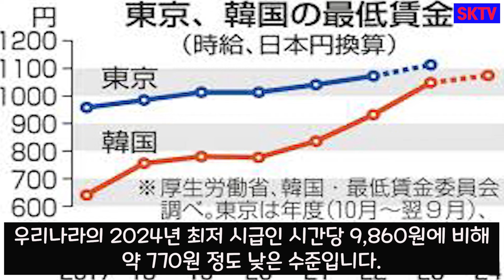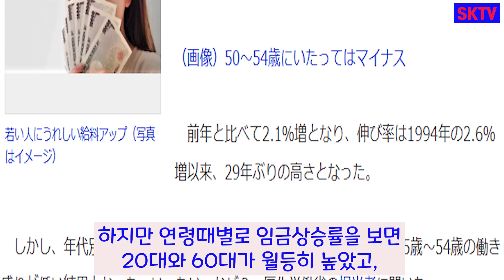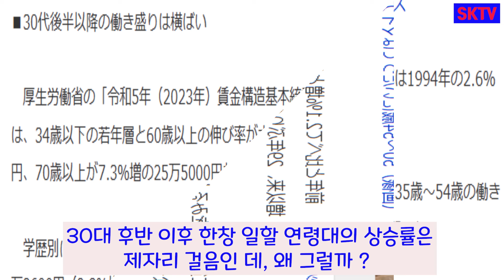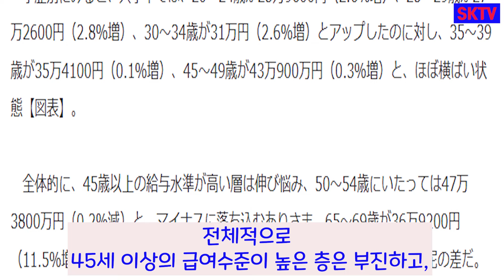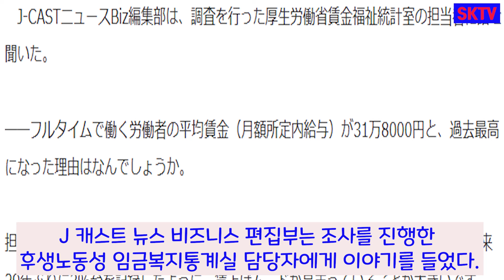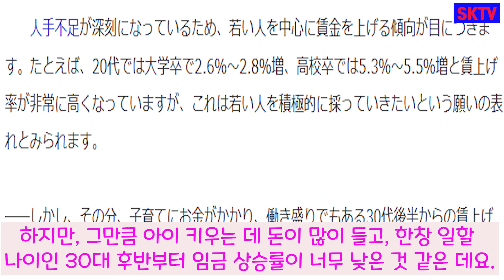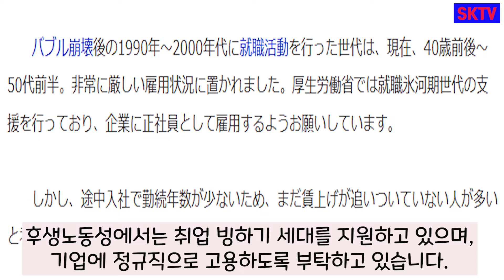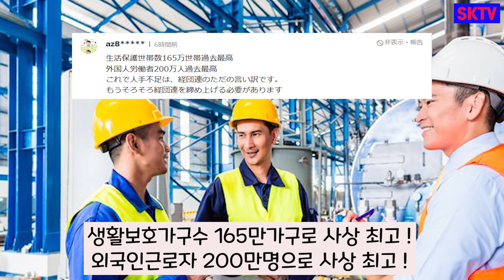'23년 일본평균급여 31만8,300엔(한화 약288만원, 2.1% up), 29년만에 최고상승률이라고 떠들썩,한편 최저시급평균 1,004엔(한화 약9,086원)로 한국보다 아래!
지난 24일 일본의 후생 노동성이 발표한 2023년도의 일본 풀타임 근로자 평균 급여를 발표하였는 데, 인상률이 29연 이래 최고 수준의 상승률이라고 합니다.
이에 대한 일본 매체 J-CAST의 분석 기사를 소개합니다.
평균 시급은 2023년10월-2024년9월 1년간입니다.